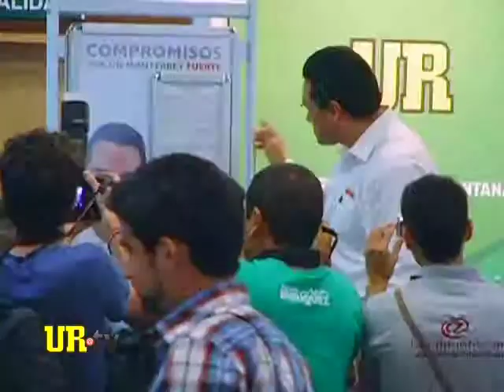Felipe Enríquez en UR - Diálogo con Candidatos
Con la finalidad de fomentar el voto de los jóvenes de la Universidad Regiomontana, en las próximas elecciones, asistió a las instalaciones de la UR Felipe Enríquez, candidato a la presidencia municipal de Monterrey por el Partido Revolucionario Institucional (PRI).
La conferencia se realizó en el Centro de Desarrollo Académico y Estudiantil (CEDAE), a la que asistieron Ángel Casán, Presidente del Consejo de Directores UR, estudiantes, maestros y prensa.
Todo esto fue organizado por  la Federación de Estudiantes de la Universidad Regiomontana (FEUR) y Jóvenes Unidos por Nuevo León (JUxNL) capítulo estudiantil UR.
El candidato expresó sus ideas frente a más de 200 asistentes de la comunidad Jaguar, sus temas principales fueron la seguridad, mayores áreas deportivas y compromiso social, por mencionar algunas.